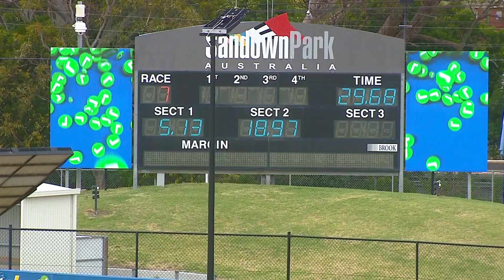SAP SUN 05 FEB 23 R7